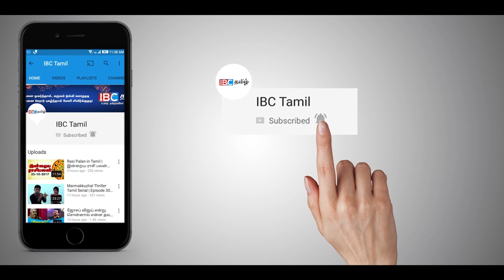அழகில் மிளிரும் இலங்கையின் குட்டி அரபு தேசம்!!!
அழகில் மிளிரும் இலங்கையின் குட்டி அரபு தேசம்!!! | Batticaloa Kattankudy | Ramadan decorations in Kattankudy | Batticaloa | SriLanka News | Sri Lanka Tamil News